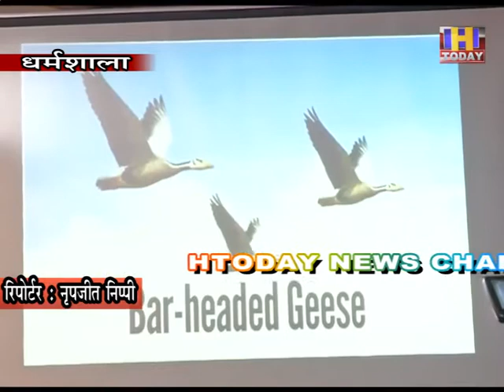11 JAN 1 पौंग झील में माेटर बोट की संख्या को बढ़ाया जाएगा: मुख्यमंत्री जयराम ठाकुर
पौंग झील में माेटर बोट की संख्यां को बढ़ाया जाएगा। बर्ड फ्लू के कारण मरे पक्षियों को ढूढ़ने में भी कहीं दिक्कत आ रही है। इस समय तीन या चार ही मोटर बोट हैं। यहां पर कौवों की मौत भी एक चिंता का विषय भी लेकिन वन्य प्राणी व पशु पालन विभाग अपनी नजर प्रत्येक मामले को लेकर रखे हुए है। ऐसे में लोगों को जागरूक करना भी जरूरी है और जिला प्रशासन शीघ्र ही पौंग के आस-पास के क्षेत्रों के लोगों करने के लिए अभियान छेड़ेगा।